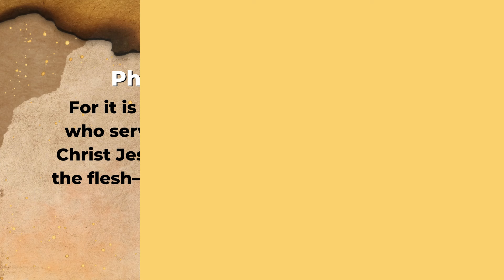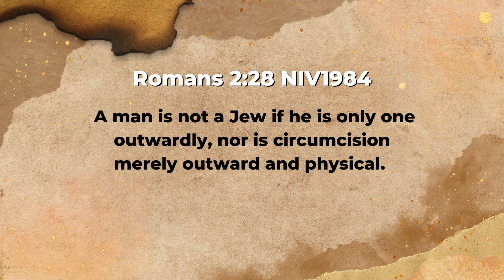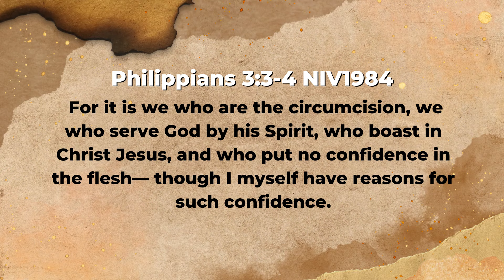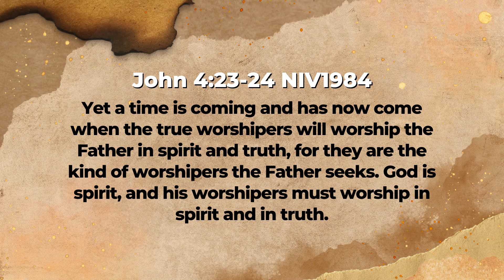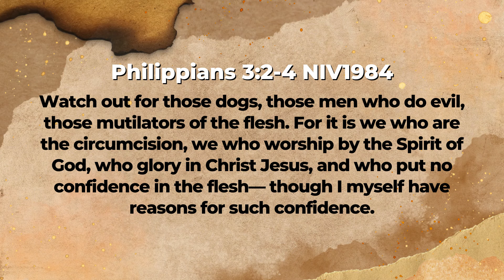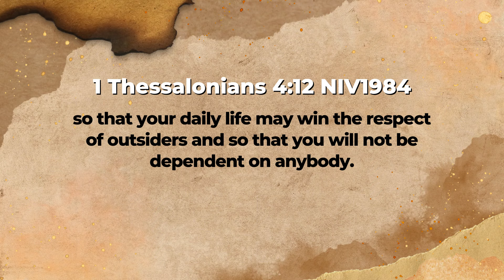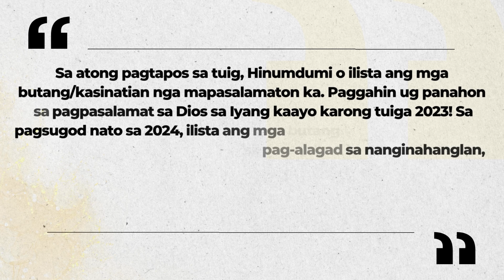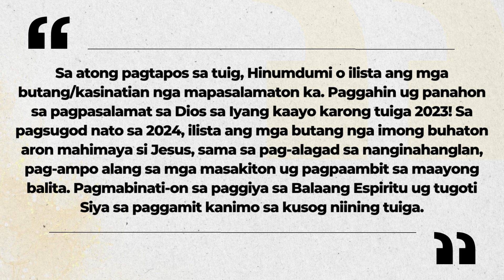Walking with God Part 195 | Ruffy Lagat